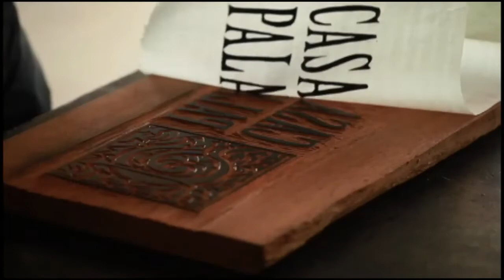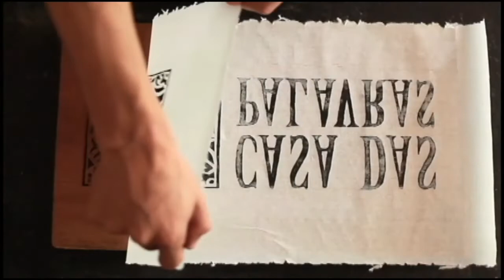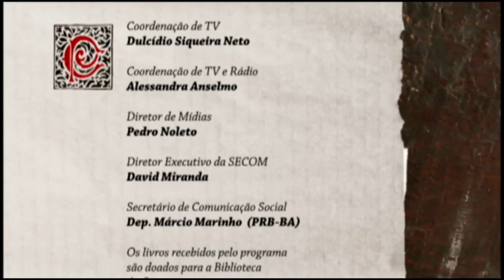Bate-papo com Elvira Lobato e Alberto Lima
Elvira Lobato é uma jornalista investigativa que se dedicou fortemente ao exame crítico da política de comunicação, com destaque para a televisão.

É autora de vários livros sobre esse tema, e o último é “Antenas da Floresta: As Aventuras das TVs da Amazônia”, escrito depois de diversas viagens nos anos de 2015 e 2016 por diversos estados da Amazônia Legal. No livro, ela conta histórias de repórteres, cinegrafistas e editores daquela região. Uma das principais constatações é o uso explícito das TVs pelos políticos. Ela diz que todos os caciques políticos têm televisão e os jornalistas se aliam aos interesses dos patrões, e o que é pior ainda: isso é normal para eles.

No segundo bloco, mergulhamos na extensa obra musical de Chico Buarque, que já foi tema de vários estudos e teses. Um aspecto muito comentado e pouco analisado é a forma como ele trata a mulher nas letras de suas músicas. O jornalista Alberto Lima pesquisou o tema durante seu mestrado na França e o resultado é o livro “Quem É Essa Mulher? – A Alteridade Do Feminino Na Obra Musical De Chico Buarque De Holanda”.